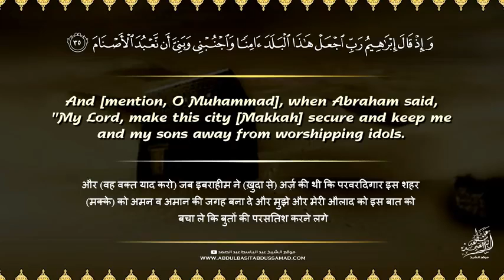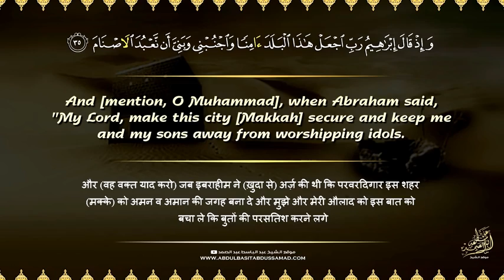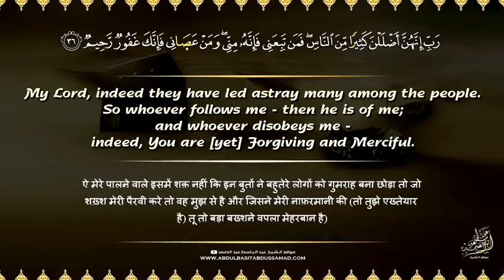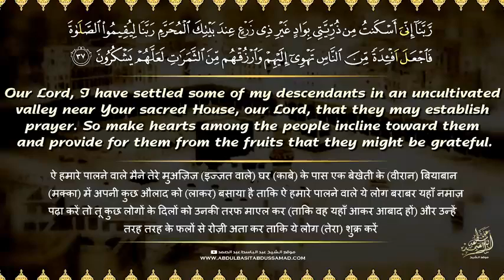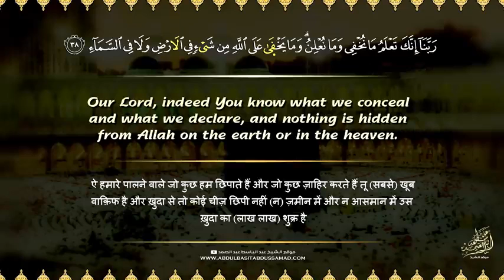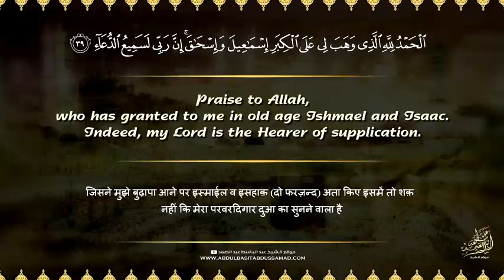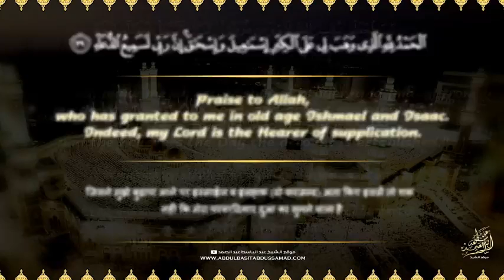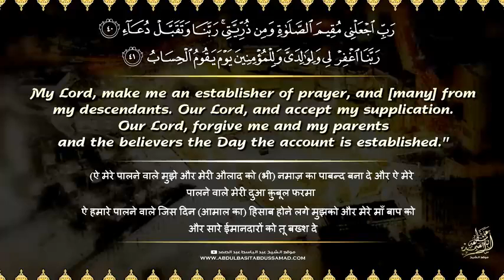« رَبِّ اجْعَلْ هَٰذَا الْبَلَدَ آمِنًا » قمة الخشوع للشيخ عبد الباسط في المسجد الأموي 1957م